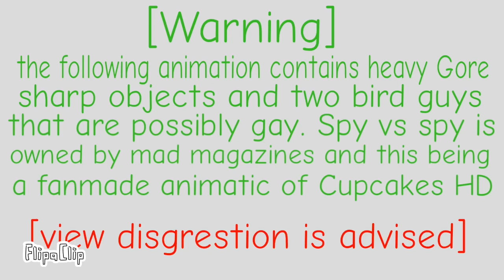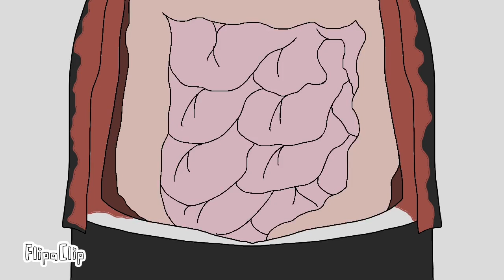Corpse Cake HD (SvS animation)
So this was ment to be finished by the 11Th but like always distractions n shit

Atleast it was fun to make

Soon I’ll make a Alternate ending for this soon
Hopefully it won’t take to long TvT;

[MIMI OUT!]